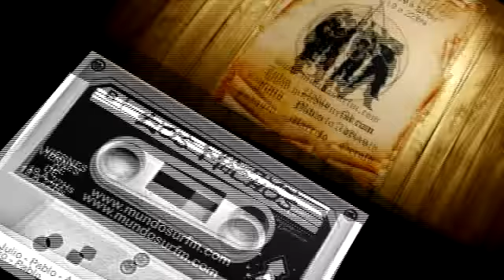Mundo Sur FM - Contenidos "Los Machos"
Viernes de 19 a 22Hs. Con la conducción de Julio Zarza - Pablo Lanzillotta - Adrian Dominguez - Joaquin Ramos.
106.5Mhz